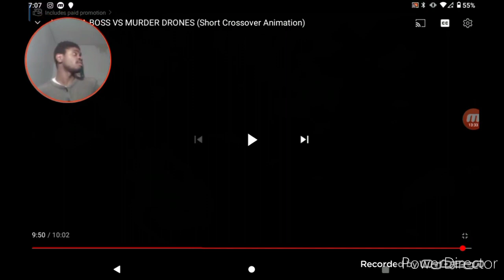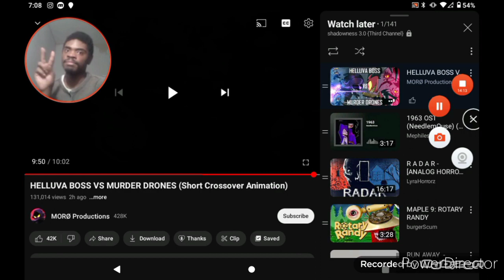Reaction To (Helluva Boss Vs MURDER DRONES) & (Crossover Animation) (Video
Original Creator By @moro_production

Original Music By ‎@KrpticUnknown